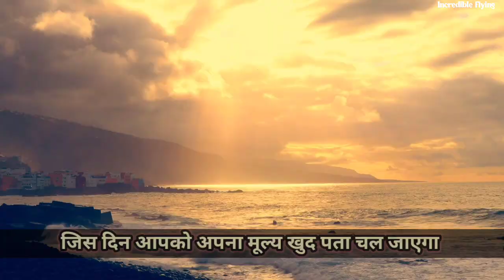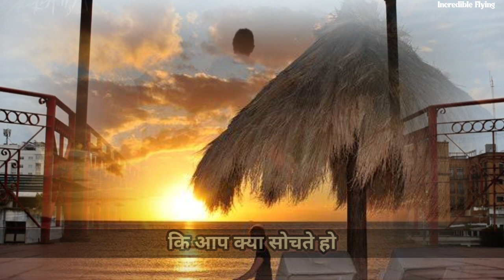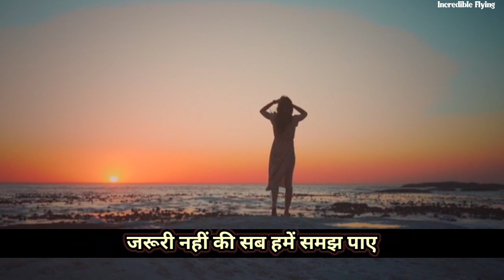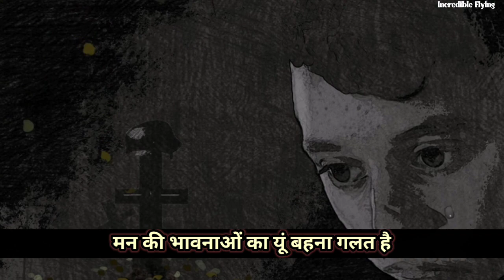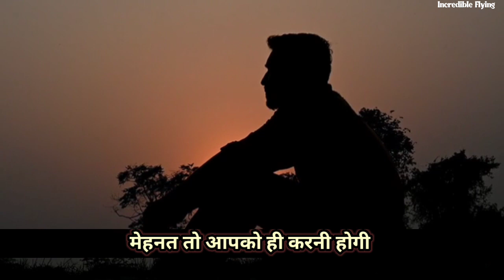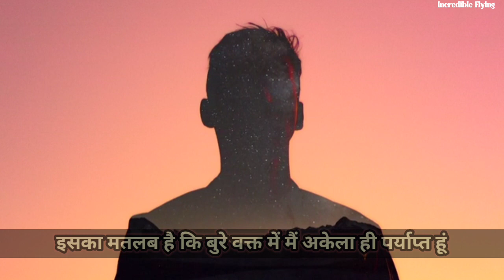🤫शांत कैसे रहे? Best way to keep silance|Life Lesson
🤫शांत कैसे रहे? Best way to keep silance

motivational video
Life changing motivation lines
Jeevan main khus kese rhey?
How to stay happy ?
How to stay positive?
Positive vibes
Bhagwat Geeta Gyan kya hai ?
Kya hai motivation ?
Struggle life motivation
Struggler
Motivational lines
Motivation
Inspiration
Positive thinking
Goal setting
Personal development
Success
Happiness
Mindfulness
Wellness
Self-improvement
Motivation
Inspiration
Positive thinking
Goal setting
Personal development
Success
Happiness
Shant kese rhey ?
How to stay silent
Keep silance !
Positive thinking
positive think about Life
Life motivation
Mindfulness

Mahatma Gandhi:-

जब लगने लगे कि जिंदगी से थक चुके हो :-